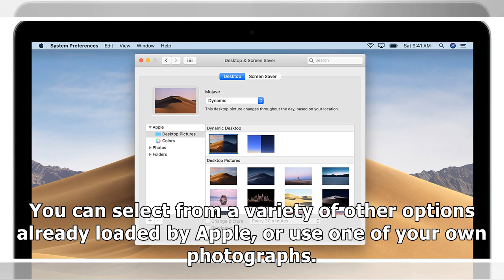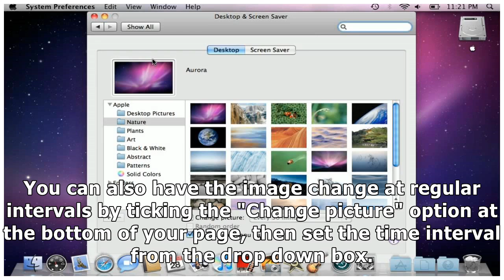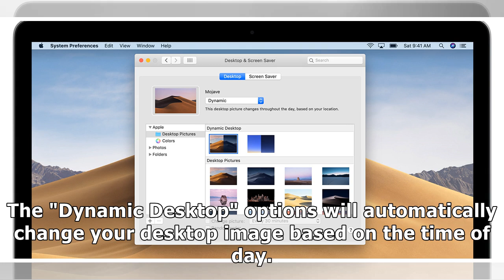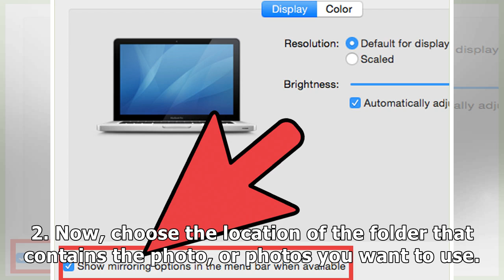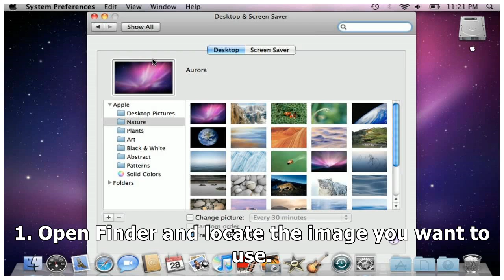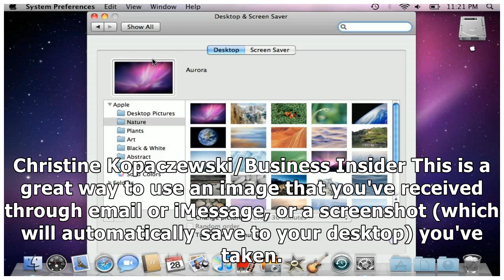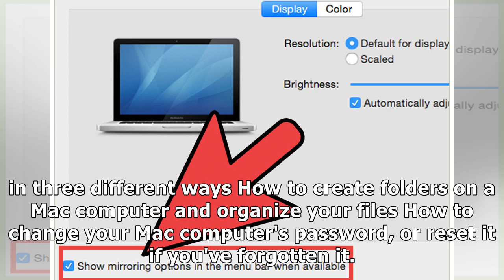How to change your desktop background on a Mac computer to any image, in 4 different ways